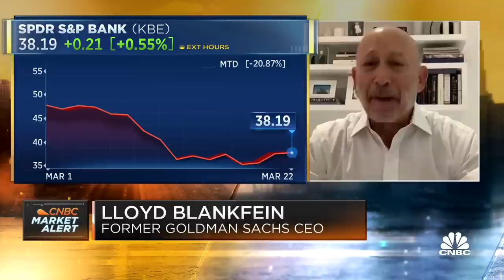Banking crisis looks much different than 2008, says former Goldman CEO Lloyd Blankfein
Lloyd Blankfein, former Goldman Sachs CEO, joins 'Squawk Box' to discuss if the recent banking crisis has any parallels to the 2008 financial crisis, the reaction from regulators this time around and more.